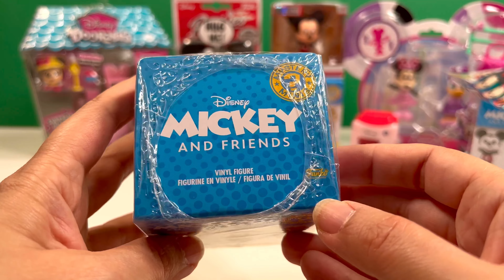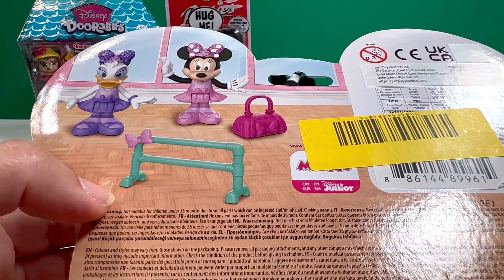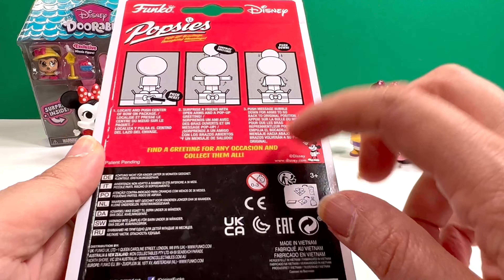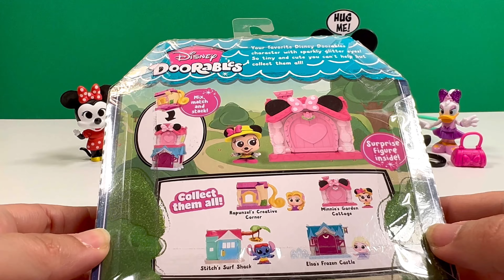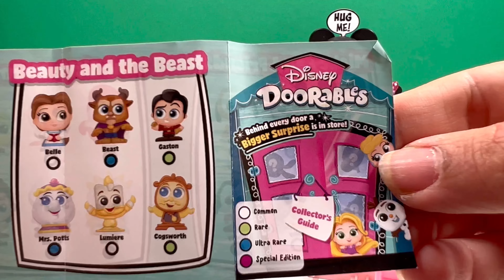MICKEY MOUSE Toys Collection Unboxing ASMR | MICKEY MOUSE and Friends Toys Unboxing